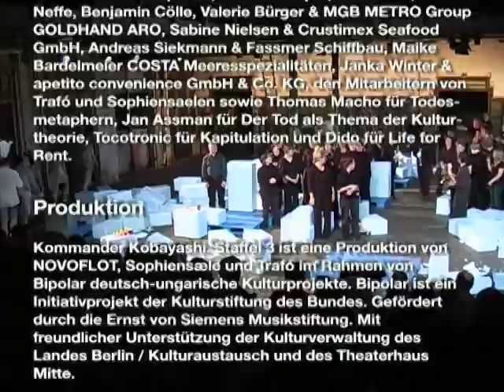KOMMANDER KOBAYASHI Series 3 part 13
The third series thrusts Kommander Kobayashi and his Hermenauts right into the grand finale of the whole series.
Episode #5 Aoihana darf nicht sterben! [Aoihana must not die!] deals with a truely existential problem: The Hermenauts are the last ones of their kind. They have to procreate before it is too late! But how? Which protocol should they follow? What should they pass on to the next generation? And what is the charge for that kind of fertilisation? The Hermenauts are ready to face the unknown task and commit themselves to a true specialist  the legendary âMistress of Budapest. The sequel is composed by the young Hungarian composer Gryllus Samu, an innovator between the borders of concert and performance.
In episode #6, titeled am ende. [at the end.], the secret of the cryptic Kobayashi is finally disclosed. The Kommander arises in all his might and leads the Hermenauts to a place with no return. Klaus Lang, one of the most influential composers of his gerneration, has composed this sequel as a scene of spiritual slaughter. It is a grand tableau featuring organ sounds, a choir and a brass band.